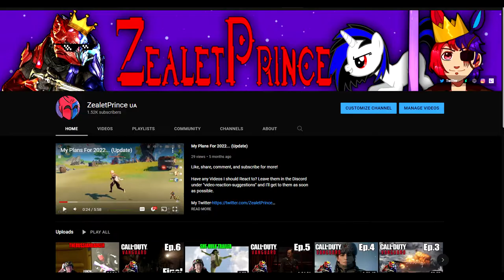ZealetPrince reacts to The SCPs of Sodor: The Nartwin | (Reaction #222)